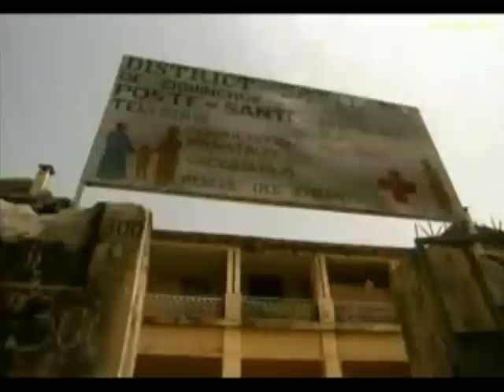Discovery Channel - The Moringa Oleifera - Mother Nature's Miracle Tree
Credits: Birman Productions, Discovery Health Channel, Church World Service, AGADA

The "Moringa" segment was aired on November 21, 2000 at 8 and 11 p.m. (Eastern) and on November 26 at 4 p.m. (Eastern) as part of an hour-long program entitled "Traditional Plants and Medicine."  Part of the Discovery Health Channel's "Alternatives Uncovered" series, the program also includes segments entitled "Cancer" and "Traditional Native American Medicine."

Church World Service and its Senegalese partner, AGADA, in collaboration with government health services and local health posts, proved Moringa leaf powder's effectiveness in preventing/curing malnutrition in infants and pregnant and nursing mothers and are extending its cultivation across Senegal and beyond.

The Discovery Health Channel program features testimony from CWS West Africa Representative Lowell Fuglie (a Minnesota native and member of the Evangelical Lutheran Church in America), clinicians, mothers and botanists about this highly successful program to save children's lives.  Mr. Fuglie served as a resource to Dan and Susanne Birman of Birman Productions, who produced the segment.

"Moringa is an extraordinary plant. It's a plant that has all the nutrients that could be found in a perfect food." -Dr. Monica Marcu, Ph.D.

References

Ncccusa.org (n.d.) Discovery Health Channel to Feature CWS Moringa Tree Work Against Malnutrition. [online] Available [Accessed: 13 Sep 2012].